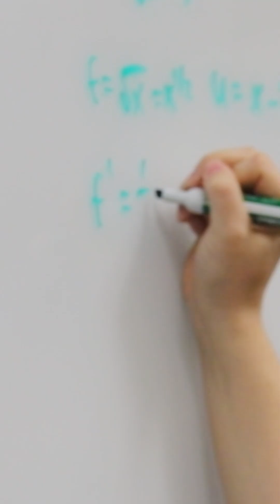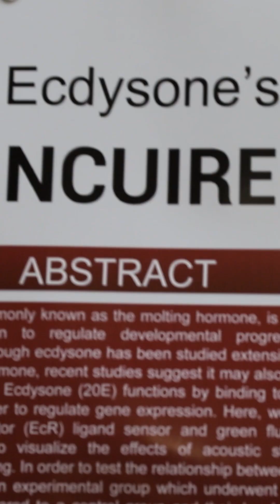School of Mathematical and Natural Sciences at ASU New College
Discover the School of Mathematical and Natural Sciences (SMNS) at ASU’s New College! From groundbreaking research to hands-on learning, this is where innovation meets discovery. Explore your future with SMNS.